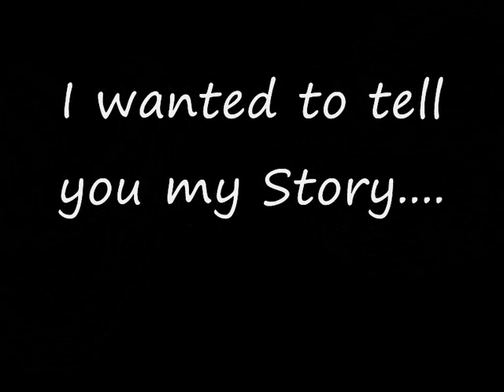Fings Ain't Wot They Used T'Be. Max Bygraves - I Wanna Tell You a Story...